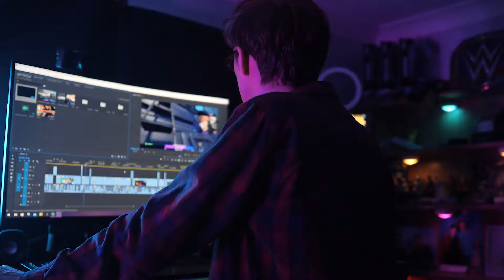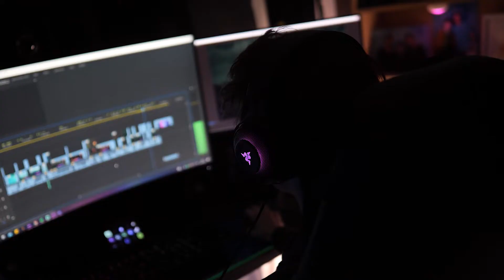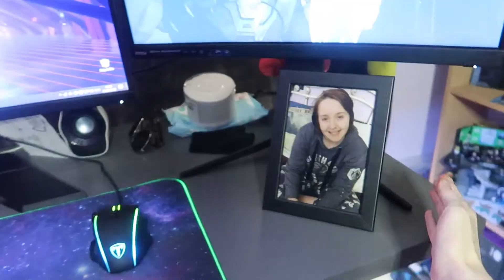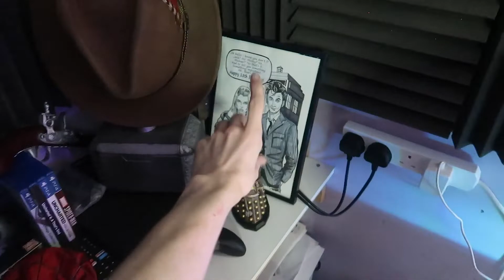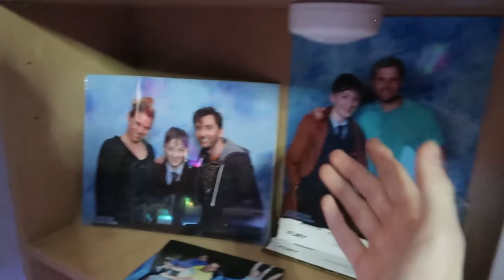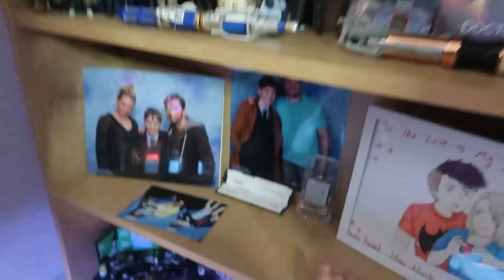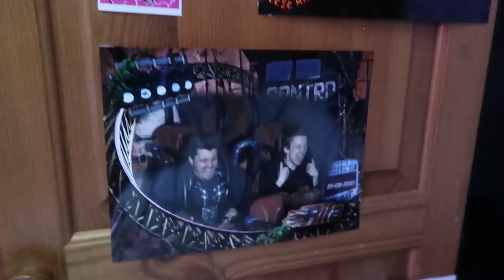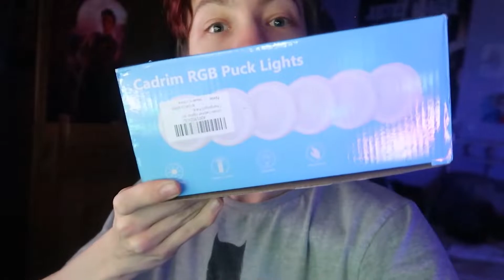My $10,000 Dream Set Up!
0:00 Intro
2:14 Cinematics!
3:34 Walkaround
19:25 Outro